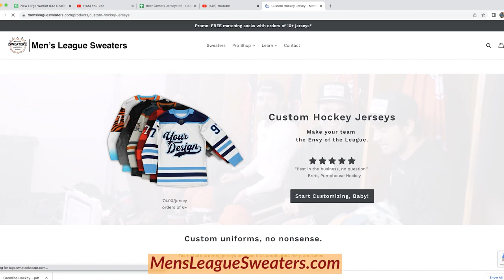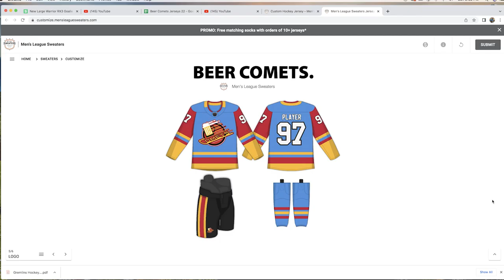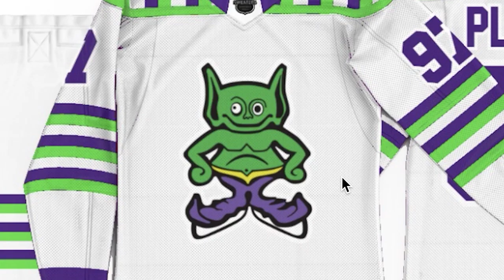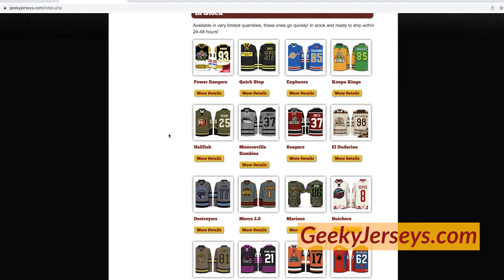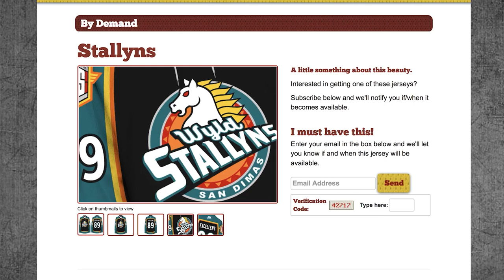Let's Talk About Jerseys - Episode 1 - Beer League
This video focuses on the art of the Beer League Jersey or "Sweater" as the cool kids say. This is part 1 of (hopefully) a 3 part series. Part 1 is all about jersey designs from teams I've played on, or have in my collection. If you're looking for custom hockey jerseys for your team (or just to wear around) I'll give you some recommendations for ordering those.

Websites discussed:

This site has a great online jersey customizer, high quality jerseys and fantastic customer service.

This site is run by one of the most creative graphic designers I've ever seen and he sells hockey jerseys based on your favorite pop culture subjects.

Coming soon:
Episode 2 - Other People's Beer League Jerseys that are awesome (It's a working title).
Episode 3 - What makes a great jersey according to IceIceGoalie?

Cheers!